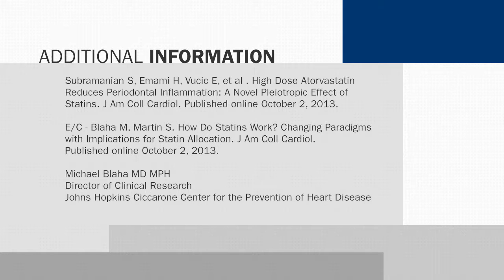News Archive | Periodontal Inflammation Reduction Through Statins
High Dose Atorvastatin Reduces Periodontal Inflammation: A
Novel Pleiotropic Effect of Statins